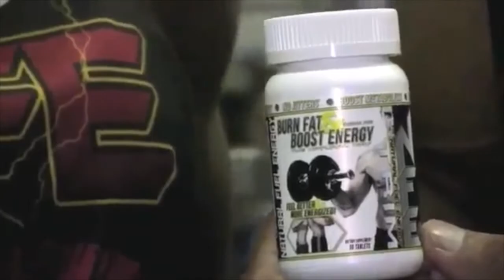Odalis Garcia Bikini Masters Winner 2015 NPC Royal Palm Classic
John Hansen interviews Bikini Masters Overall Winner Odalis Garcia at the 2015 NPC Royal Palm Classic on September 12th, 2015 in Fort Myers, Florida for FloridaPhysique.com.